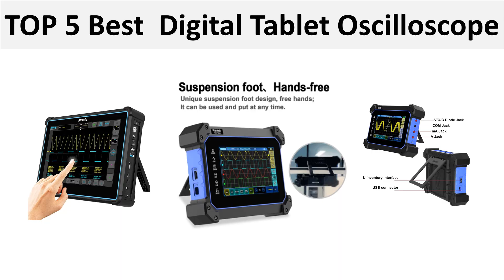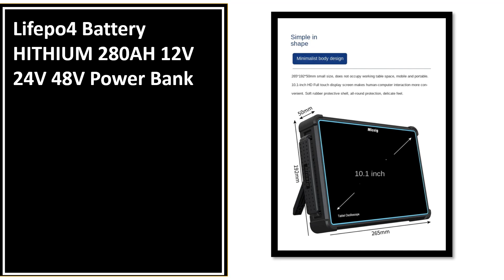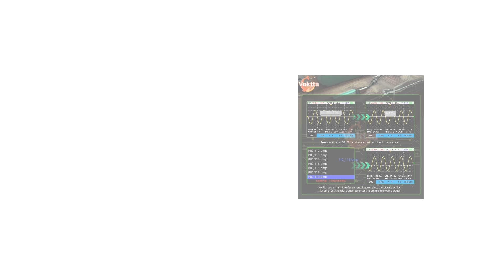TOP 5 Best Digital Tablet Oscilloscope Review 2024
1. Brand Digital Tablet Oscilloscope Dual Channel 100MHz Analog Bandwidth 1GSa Sampling Rate TFT LCD Auti-burn Waveform Multimeter

2. Digital Tablet Oscilloscope Multimeter USB Type-C Tester Signal Generator Sampling Rate Analog Bandwidth Electronic Repair Tools

3. Micsig handheld portable four channel 300MHz full touch tablet digital oscilloscope

4. Micsig TO2002 Oscilloscope digital 2 Channels 1GSa/S High Performance And Multi-function Tablet Oscilloscope

5. Hantek Multi-function Touch Screen Tablet Digital Oscilloscope 2CH 250Mhz Handheld Multimeter TO1152C/TO1202C/TO1252C